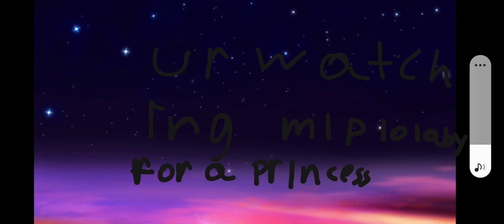lullaby for a princess miapajama